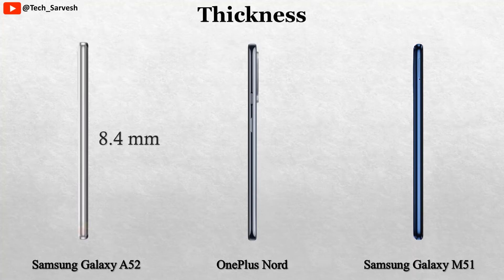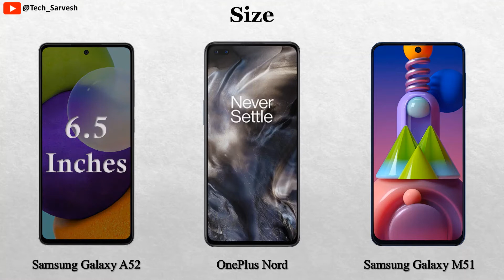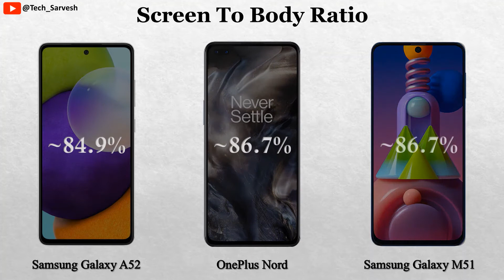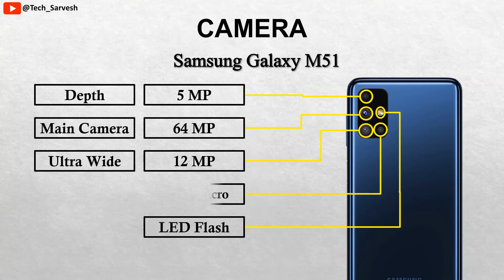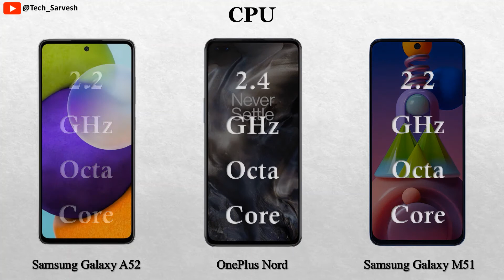Samsung Galaxy A52 vs OnePlus Nord vs Samsung Galaxy M51